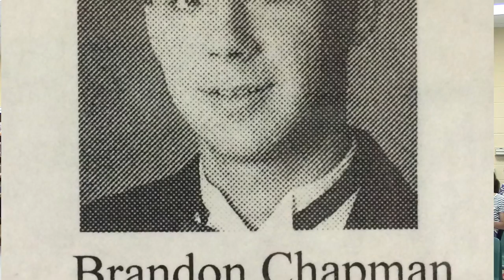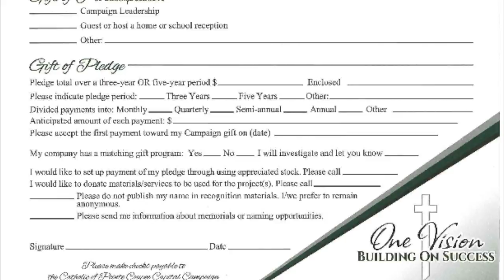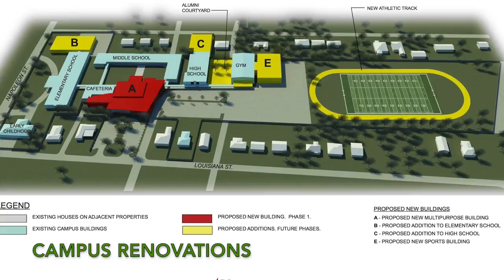Catholic of Pointe Coupee Capital Campaign